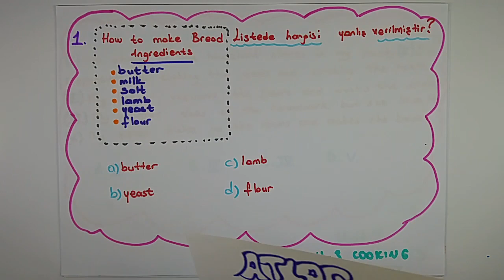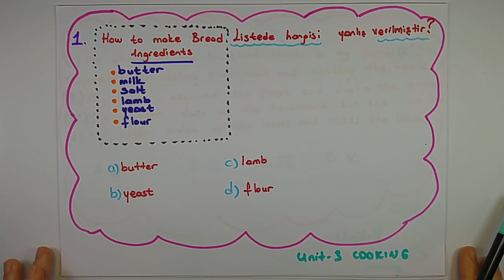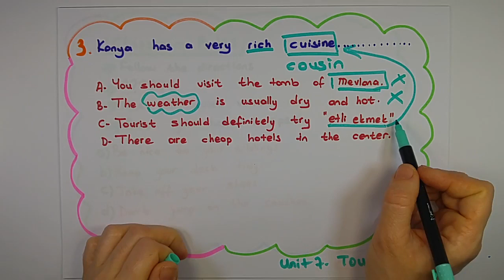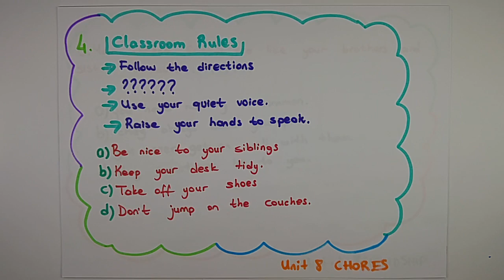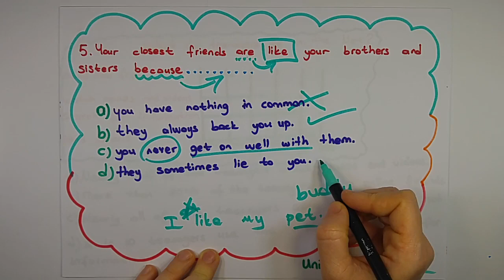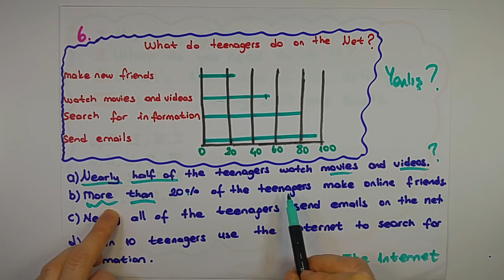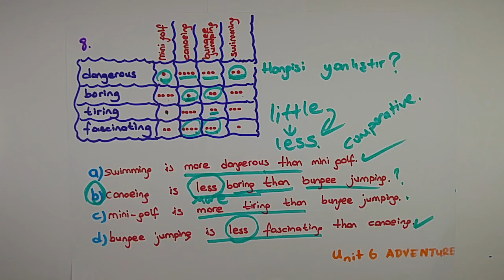8. SINIF ÖRNEK SORU ÇÖZÜMLERİ-2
8. SINIF ÖRNEK SORU ÇÖZÜMLERİ-2
Sınavında karşınıza çıkan sorulara ben buna benzerlerini çözmüştüm demek ne harika olur değilmi? Haydı videonuza tıklayın